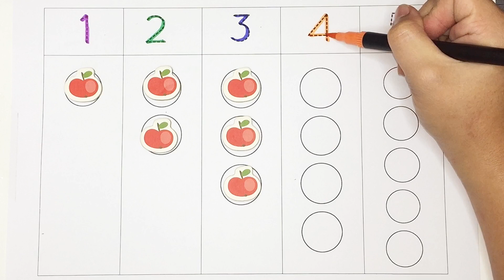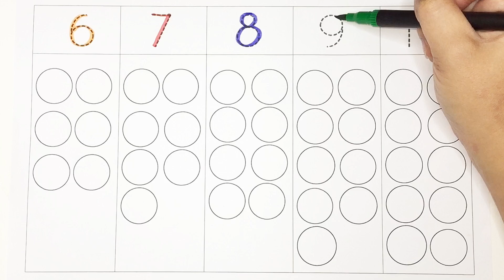12345 | Learning Numbers 1-10 | Writing and Counting | Toddler | ArtsBarn